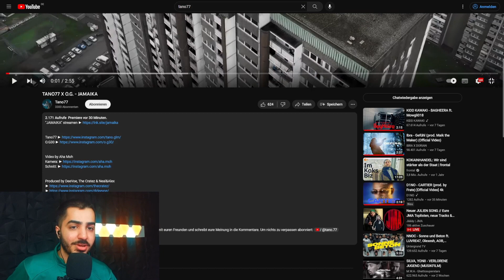HOOK IST EINE 10/10 🔥 TANO77 X O.G. - JAMAIKA Reaction